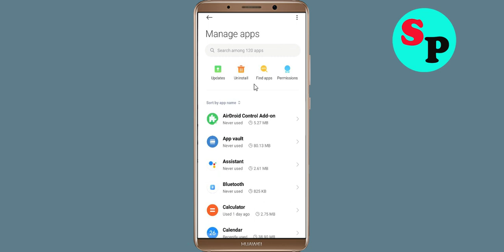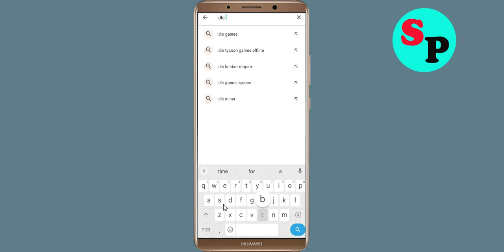How To Fix IDLE Berserker App Keeps Stopping Error Problem Solved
How To Fix IDLE Berserker App Keeps Stopping Error Problem in Android - IDLE Berserker App Not Open Problem Solved

Hello friends In this video, i will show you How To Fix IDLE Berserker App Retry Problem Solved in mobile phone, IDLE Berserker App Keeps Stopping Error Android - Fix IDLE Berserker App Not Open Problem. If you are facing same problem in your android mobile phone then it will help you a lot.

1). Check for updates. Running the earlier version of IDLE Berserker App can cause the error, one of which is it keeps stopping. ...
2). Clear Mobile RAM data which is available in Setting section. ...
3). Restart your phone . ...
4). IDLE Berserker App app Clear cache and Clear Data from setting

5). Reinstall IDLE Berserker App application.